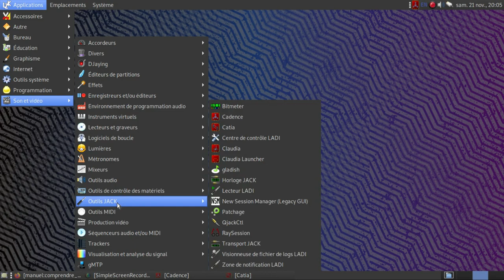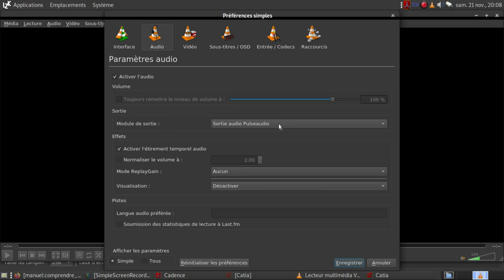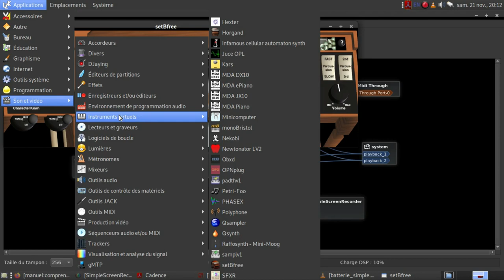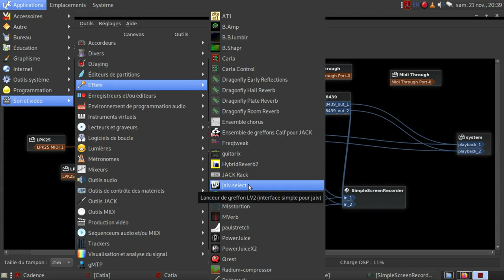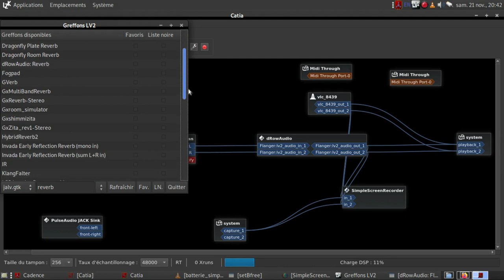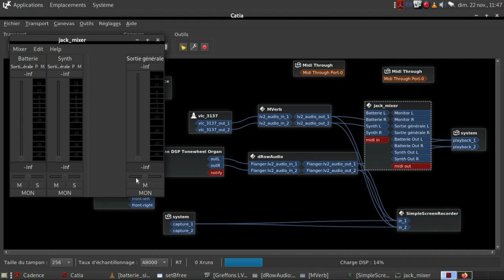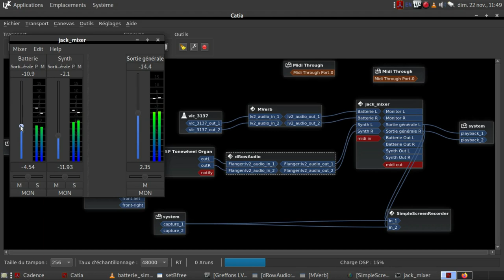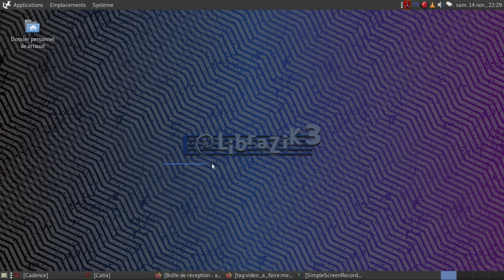Comprendre la MAO sous LibraZiK-3 avec Catia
Dans cette vidéo je suis le tutoriel écrit du même nom disponible sur le site Librazik

Vous allez apprendre à manipuler Catia, un logiciel permettant de faire le lien entre vos logiciels et votre matériel. De nombreux logiciels disponibles sous Librazik (SetBfree, Mverb, jalv.select, Jack_mixer, QJackRcd, dRowAudio, Virtual midi Keyboard...) sont utilisés.

Vous trouverez plus de détails et de quoi prolonger ce tutoriel sur les sites :

Les principes vus ici sont applicables pour la plupart des logiciels audio présents dans LZK-3. Si vous voyez des erreurs, avez des conseils n'hésitez pas à les indiquer en commentaire !